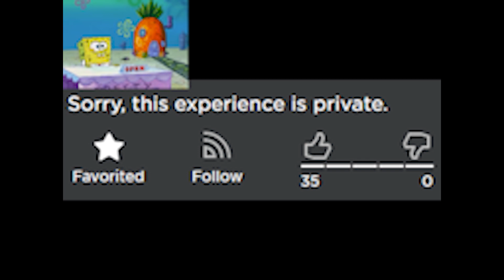Waiting for Deepwoken Be Like:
twas just a joke